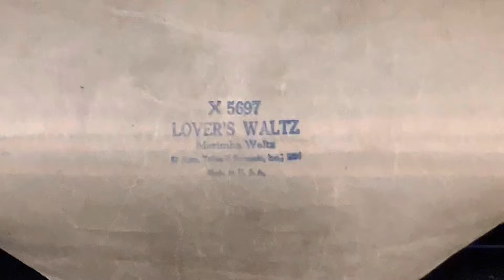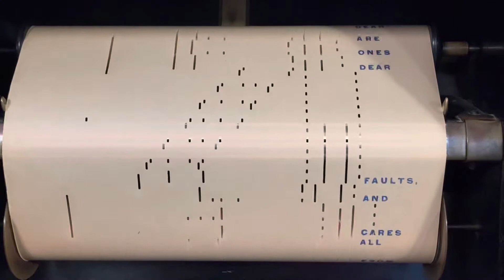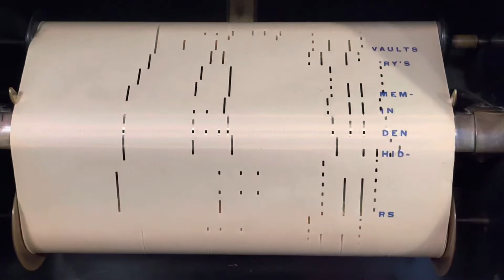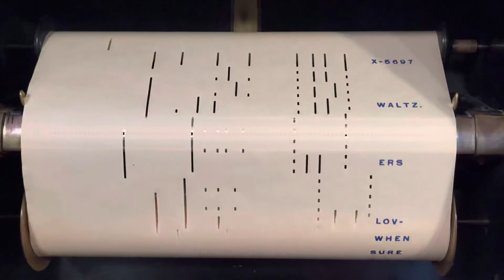Lover’s Waltz (Marimba, Waltz)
I don’t have the person who played this piano roll or what company this piano roll came from. The catalogue number is X 5697.

Update: Thank you Louis L for that information. This piano roll is from Imperial Songrecord roll.